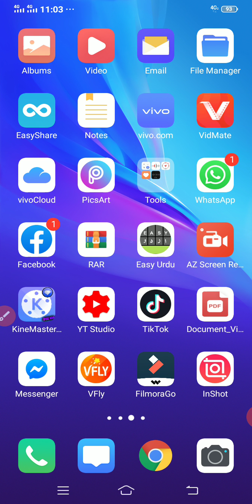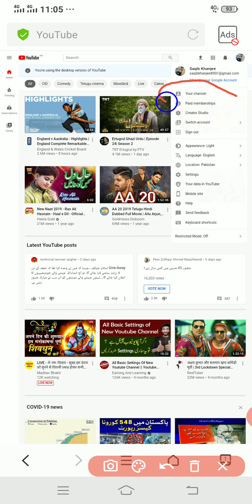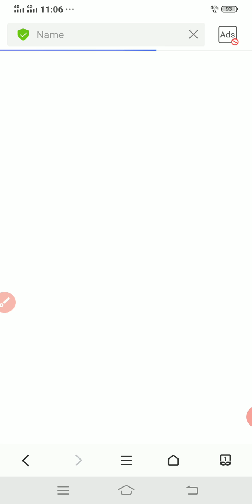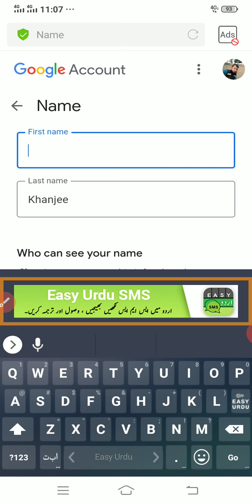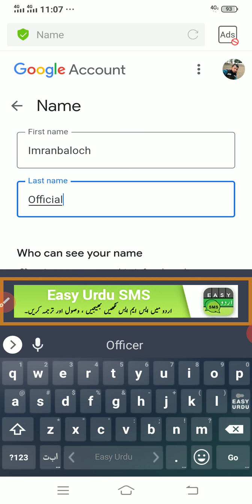How to change youtube chenal name#vehova di shaan#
یوٹیوب چینل کا نام کیسے تبدیل کرتے ہیں
Apny youtube chenal ka name tabdeel kernay ka tarika sekhain woh bhi apni sarakiki zaban main vehova di shaan #